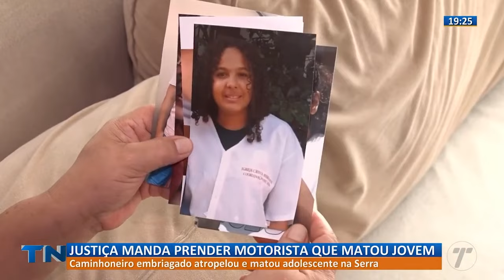Justiça determina prisão de motorista que atropelou e matou adolescente no ES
Karen Moreira Barbosa, de 16 anos, foi atropelada enquanto caminhava com a mãe em uma ciclofaixa no bairro Jacaraípe, na Serra.